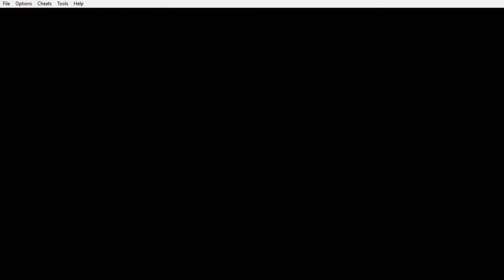Pokémon Dark Rising - Rose-Locke S1: E6: Attempt 5